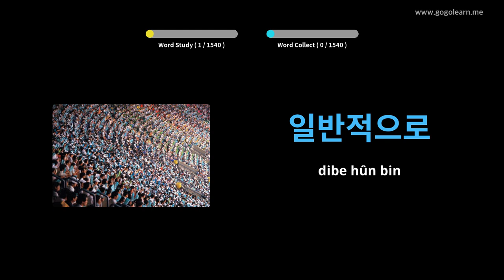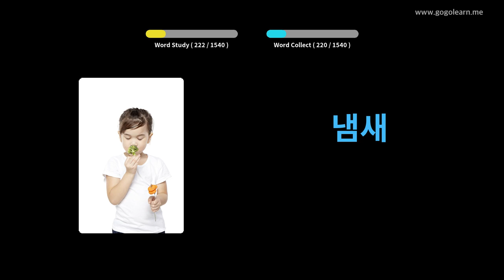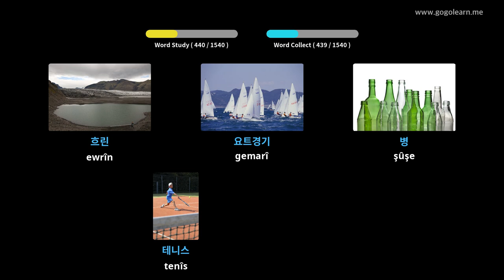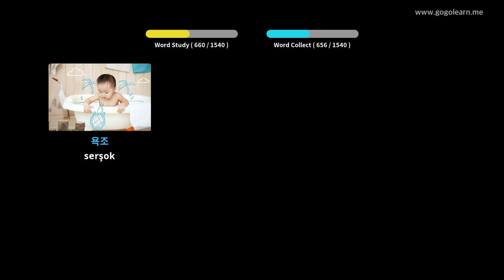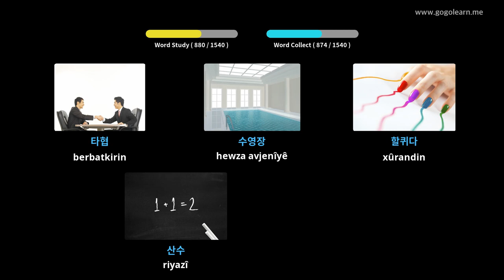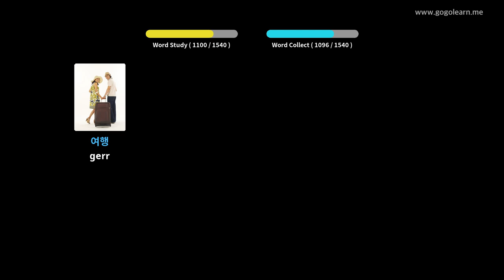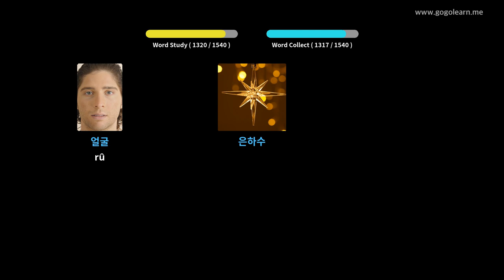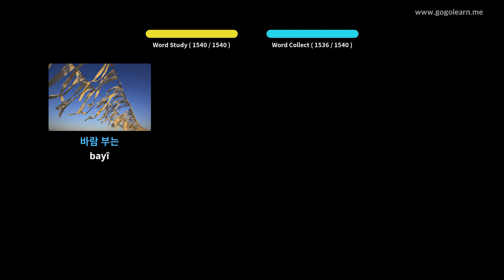Korean Vocabulary Basic | Golearn